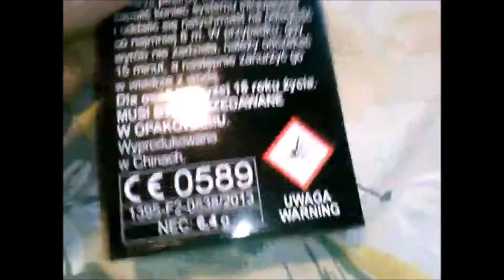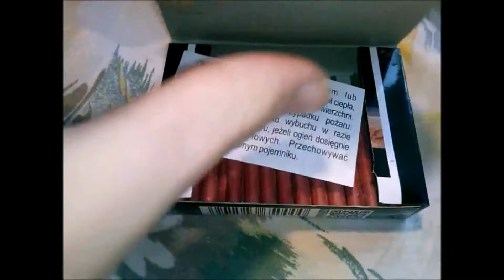EX1-Exsplosive 1-Jorge Test6#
Siemka, jutro albo pojutrze filmik z strzelania przed sylwestrem. Teraz będą coraz częściej bo to już 25dni to sylwestra! Zapraszam do pierwszego filmiku z głosem!

Masz pytanie? Pisz w komentarzu. Chcesz więcej filmików? Filmik się spodobał? Daj łapkę w górę, to nie boli a mnie motywuje do dalszego nagrywania. Grupa FB

Wszystkie działania wykonywane są pod nadzorem lub przez osoby dorosłe posiadające wiedzę oraz wieloletnie doświadczenie.